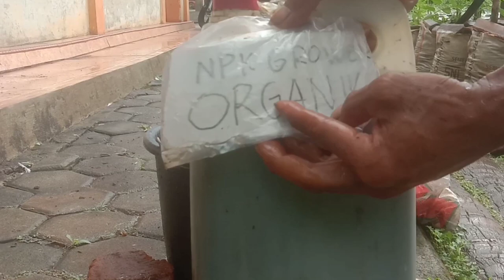PAKAI INI‼️SELAMANYA GAK BELI PUPUK KCL LAGI TERBUKTI TOMAT BERBUAH LEBAT DENGAN PUPUK INI